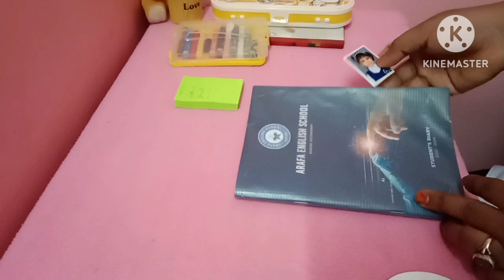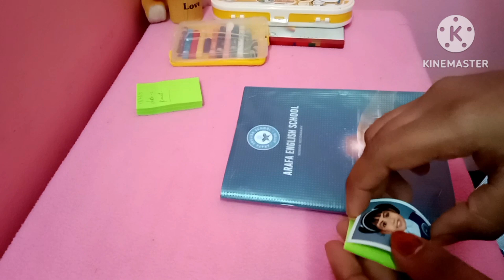Indian working mom day in my life 5.30 to 9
hope u would like to join. enjoy...